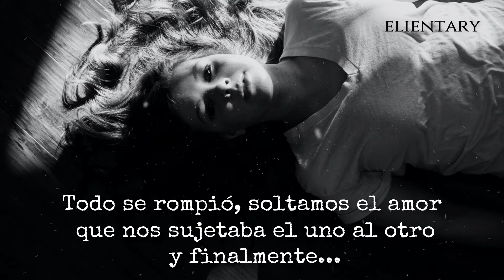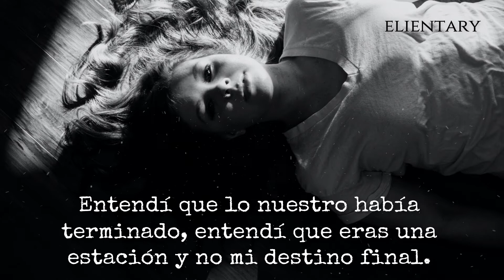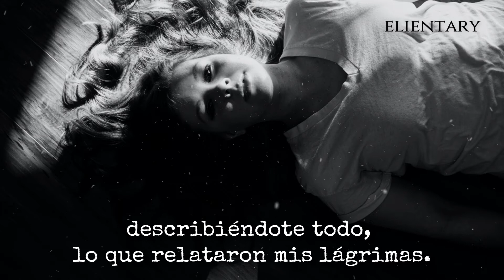😭 Fuimos y no seremos | Reflexión & Video Poema 💔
Autor, texto y voz: Vladimir Caxi Villasante ©
Libros: Sin Secretos / Elientary / Desde mi corazón